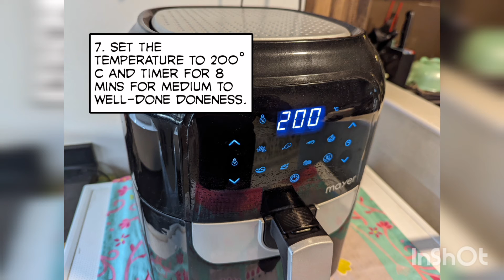Ben's Spicy Air Fryer Lambchops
Ben's

Ingredients:
Lamb chops, 500gms or 6pcs

Marinate:
Rosemary, 2tsp
Thyme, 1tsp
Smoked paprika, 1tsp
Salt, 1tsp
Garlic, finely chopped, 1tbs

Directions:
1. Prep the lamb, pat dry with kitchen paper towel.

2. Finely grind the rosemary and thyme.

Note: If you are using fresh herbs, finely chop them before use.

3. Prep the marinate in a large mixing bowl. Mix well.

4. Coat the meat in the marinate and allow to sit for about 30mins.

5. Spray the airfryer tray with oil.

6. Lay the meat out in a single layer.

7. Set the temperature to 200° C and timer for 8 mins for medium to well-done doneness.

8. Turn the meat over and cook for another 4 mins.

9. Serve hot with buttered garlicky green beans.